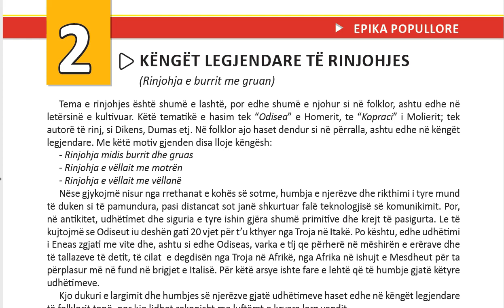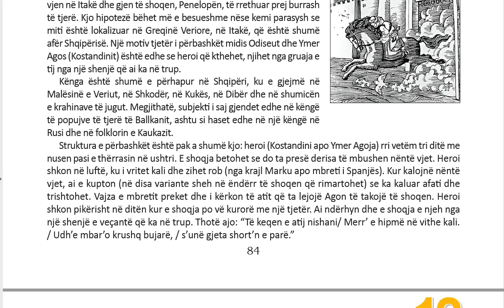Letersia me Zgjedhje 12 Mesimi 19 Këngët legjendare të rinjohjes Rinjohja e burrit me gruan